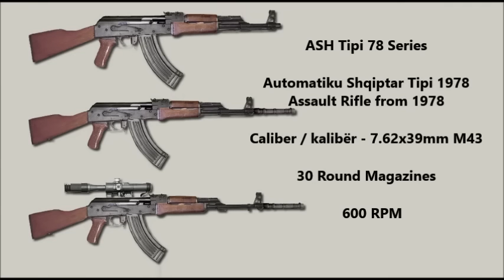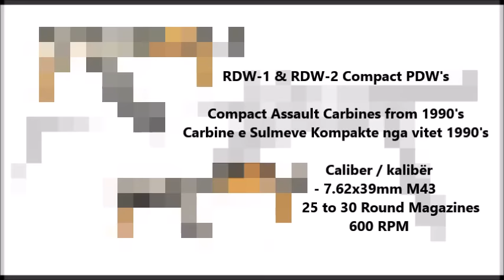Rare Weapons of Albania ( Armë të rralla të Shqipërisë )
Rare Weapons of Albania / Armë të rralla të Shqipëri 1918 to Present ( Republika e Shqipërisë )
ASh-78 tip 1
ASh-82
ASh-78 tip 2
ASh-78 tip 3
RDW-1 PDW -
RDW-2 PDW -
Albanian Navy Ships :